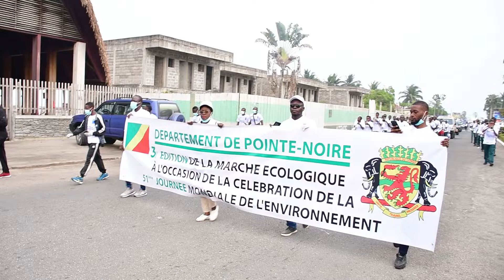3ème EDITION DE LA MARCHE ECOLOGIQUE ET LA VISITE DU TANK SERVICE PAR LE PREMIER MINISTRE...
La restauration des terres, la désertification et la résilience à la sécheresse.
- 3ème EDITION DE LA MARCHE ECOLOGIQUE A L'OCCASION DE LA CELEBRATION DE LA 1ème JOURNEE MONDIALE DE L'ENVIRONNEMENT.
- LA VISITE DU TANK SERVICE A POINTE NOIRE PAR LE PREMIER MINISTRE.